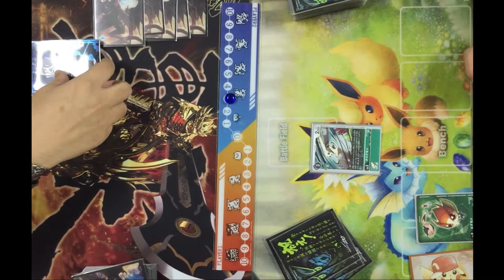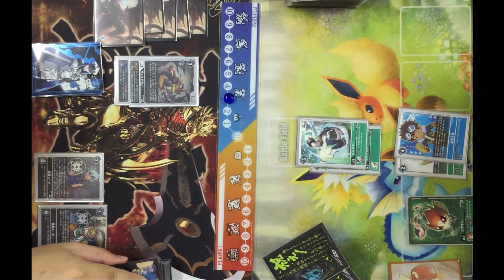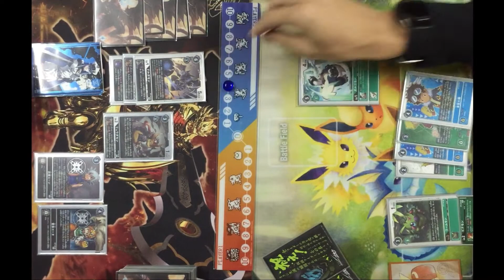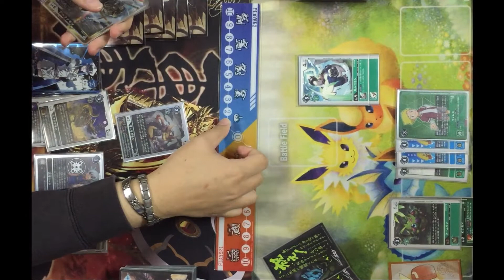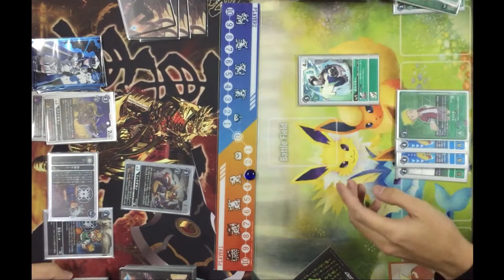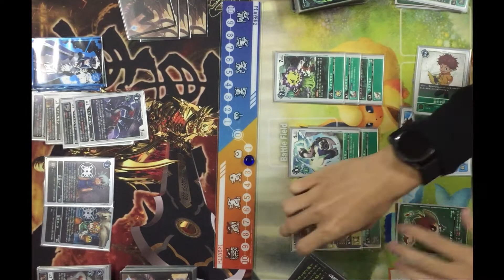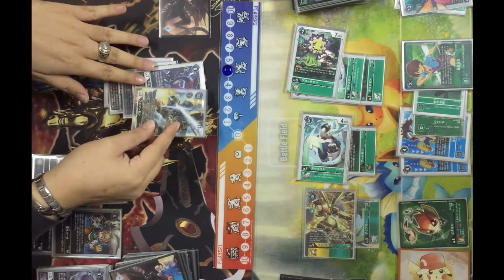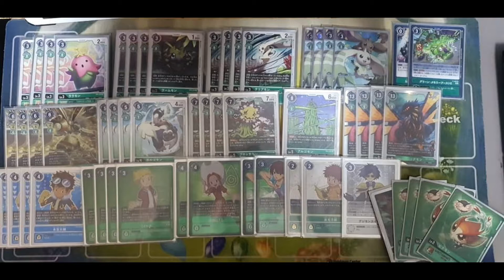[Digimon Card Game Casual 11]Alphamon VS Rapidmon